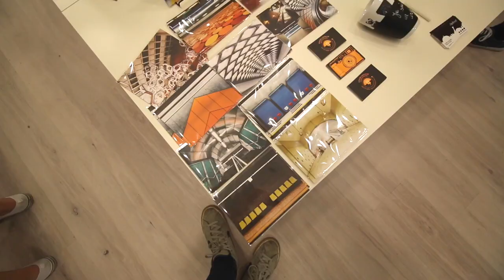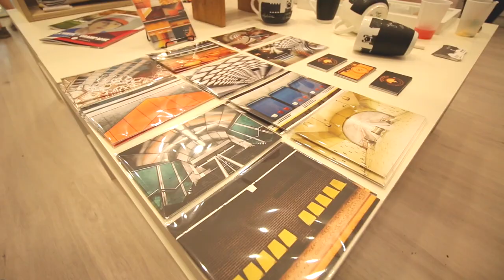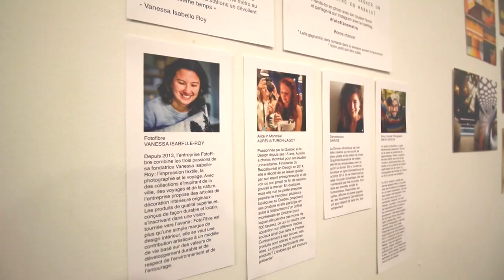★Vlog★ Nouvelle collection Fotofibre!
Qui a dit qu'il fallait sortir de chez soi pour voyager? Certainement pas Fotofibre qui nous emmène découvrir le métro Montréalais à travers sa nouvelle collection de coussin! Une idée original pour voyager dans sa propre maison. =)

Crédit photo Youtube : Valérie Gay-Bessette Photographie